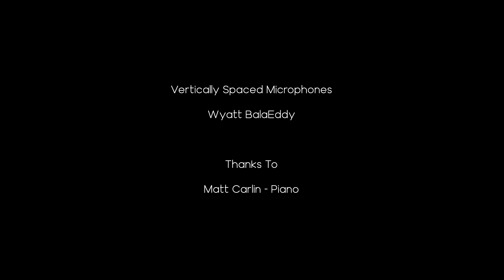Piano One 5' | Vertically Spaced Stereo Microphone Technique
The Vertical Spaced Stereo Microphone Technique aims to test a new stereo microphone design that utilizes microphone spacing on the vertical axis.

Vertically spacing include 8”, 16” and 24”

A standard XY, ORTF and 24” AB spaced pair are included for reference

Thanks to Matt Carlin for playing Piano

Signal Chain

Lewitt LCT 240 PRO - Allen & Heath QU 16 (via AB168) - Avid ProTools

No EQ or compression was used

Vertically Spaced Microphones

Wyatt BalaEddy